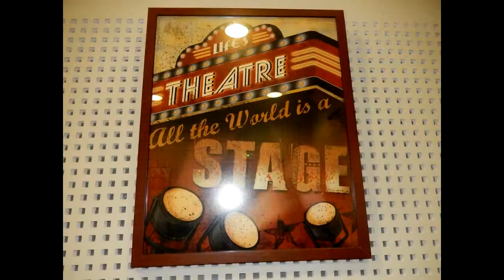01 2014 verger maison de retraite